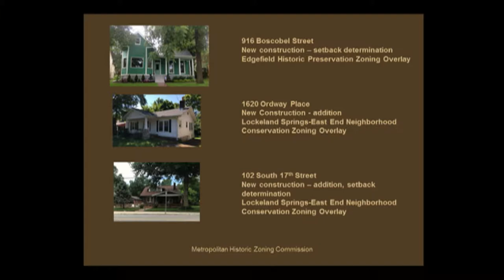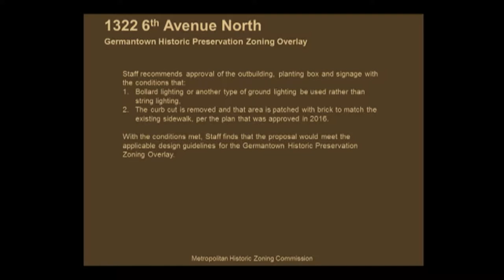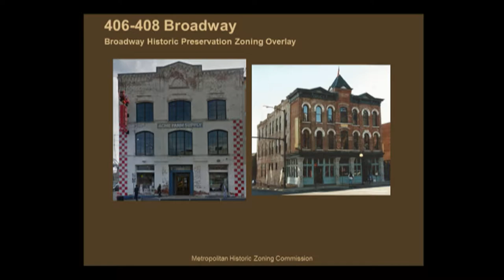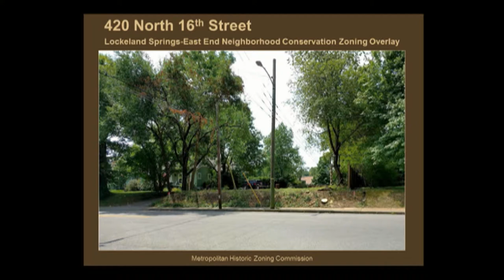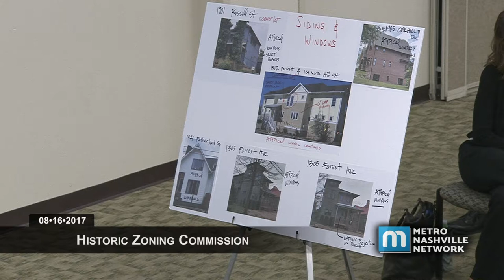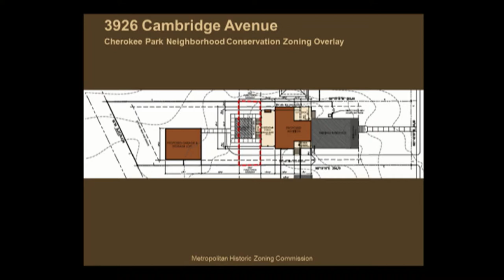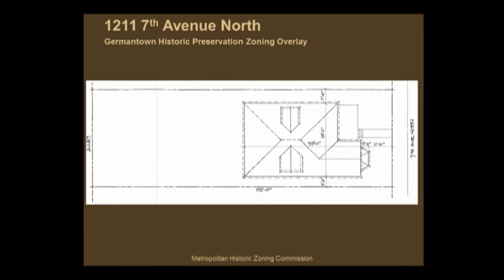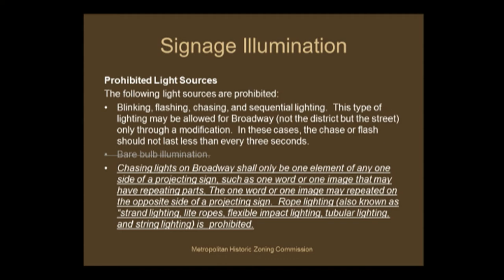08/16/17 Historic Zoning Commission Meeting